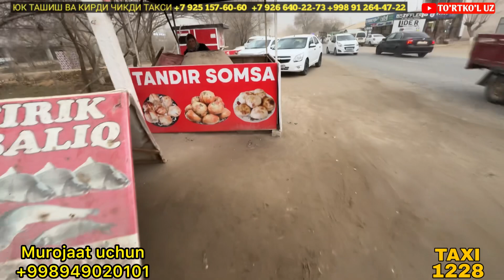25 декабря 2023 г. ОПТОМ БАЛИК НАРХЛАРИ| УЗБЕКИСТОН БУЙЛАБ ДОСТАВКА